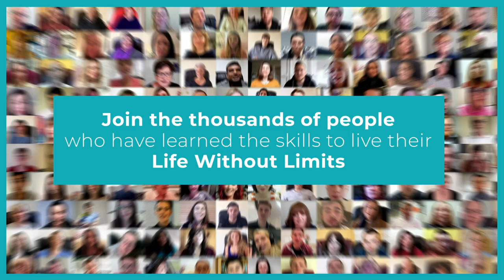Emetophobia's Grip on My Life is Finally Broken!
Charlotte overcame her emetophobia with The Thrive Programme and is so happy to get her life back on track. From a life of avoidance, she is now able to get out and about and has even booked a 2 month solo Europe-tour!

What a turnaround! Amazing job, Charlotte.